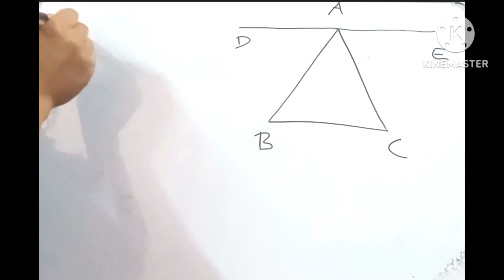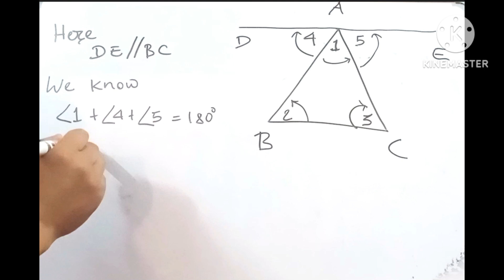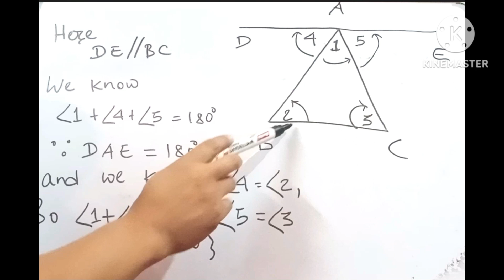The sum of three interior angles of a triangle is 180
In this video, I have proved that the sum of three interior angles of a triangle is two right angles, geometrically.